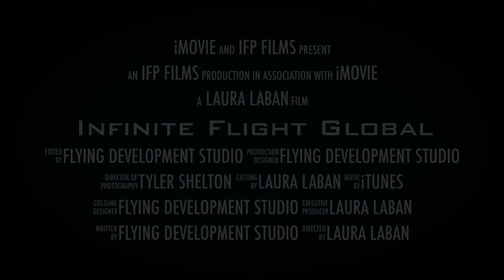Infinite Flight Global Unofficial Teaser Trailer | September 2017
The Infinite Flight Global Update Will Come Out Hopefully September 2017.

Made With iMovie (On Apple Devices Only).

Download Infinite Flight -